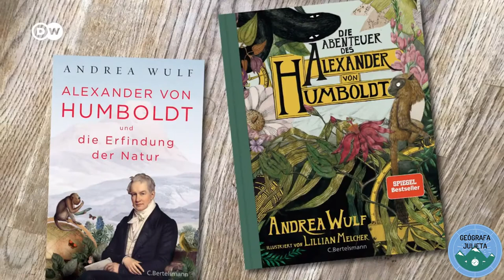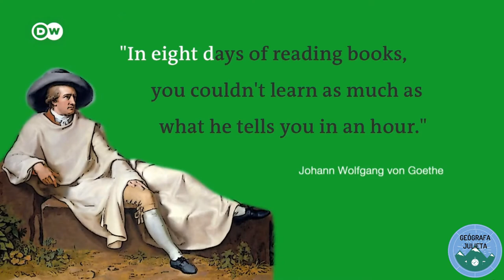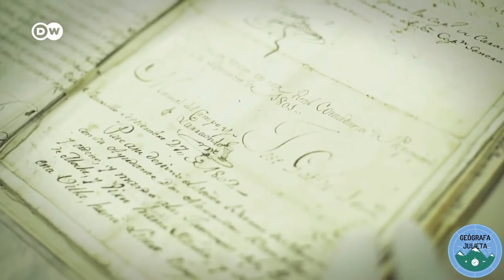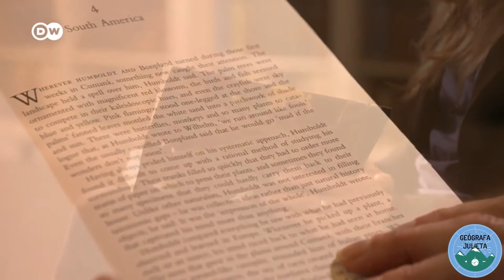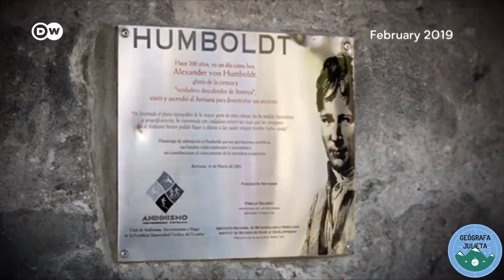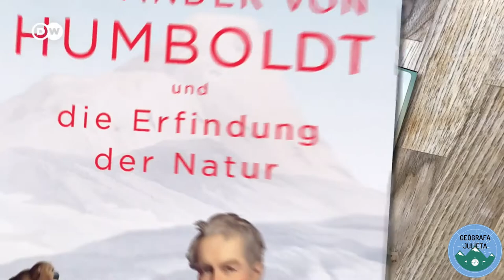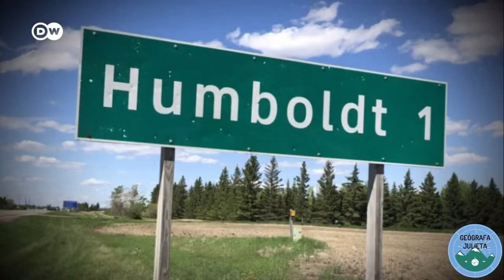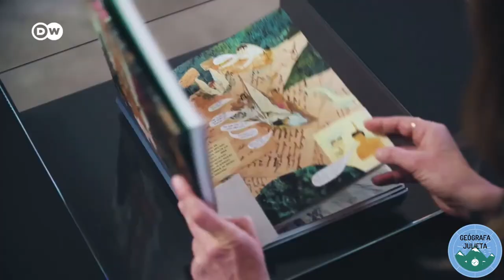Ella es la experta de Humboldt en la tierra -Conozca a la biógrafa Andrea Wulf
GEOGRAFÍA: ESPACIO Y TERRITORIO